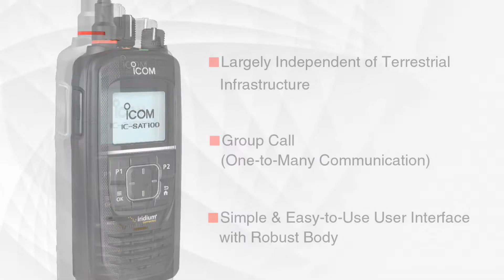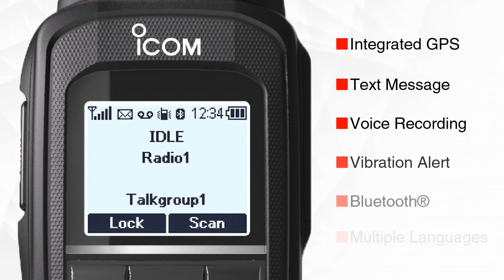IC-SAT100 ICOM radiotelefon satelitarny Iridium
IC-SAT100 to pierwszy radiotelefon Icom, który wykorzystuje satelitarną sieć komunikacyjną. W przeciwieństwie do telefonów satelitarnych, IC-SAT100 zapewni usługi radiowe wielu użytkownikom za naciśnięciem przycisku nadawania (PTT). Może być używany jako narzędzie do komunikacji w odległych odizolowanych obszarach, w których nie ma telefonów komórkowych ani infrastruktury sieci stacjonarnej, takich jak obszary górskie, odległe wyspy i obszary pustynne.